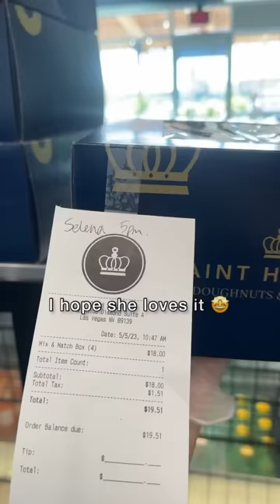Luckily I was there 😍🫢